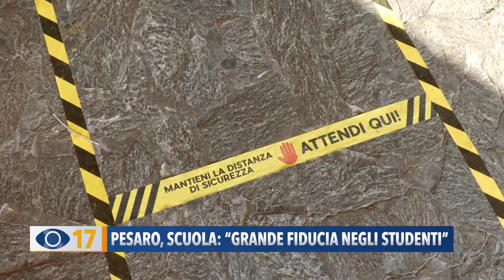Pesaro, scuola: grande fiducia negli studenti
“Sono soddisfatto” dichiara il primo cittadino Matteo Ricci sulla ripartenza delle scuole a Pesaro, dopo aver effettuato il tour di alcuni plessi della città in mattinata. Tanta è la fiducia riposta negli studenti, come dimostrano le parole del Preside Riccardo Rossini, del liceo Marconi ed anche la consegna del manuale anti-covid al minisindaco alla scuola media Dante Alighieri.